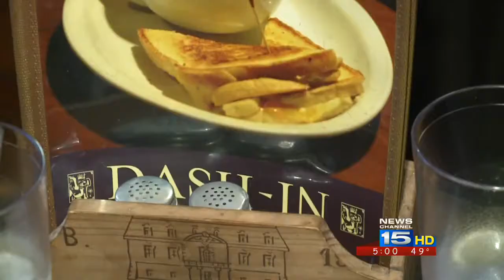Sen. Donnelly campaigns for Gerardot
Senator Joe Donnelly is hitting the campaign trail with Thad Gerardot, the democratic candidate for the 81st District state rep seat.